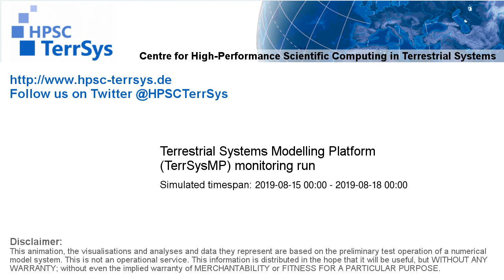TerrSysMP monitoring run 2019-08-15 - sensible heat - Europe (72h)